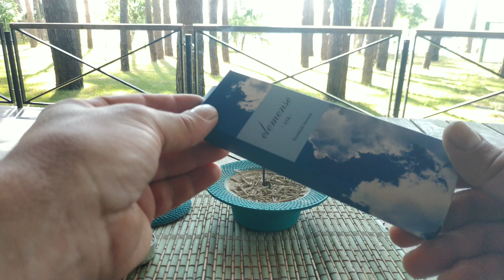Ниппон Кодо AIR благовония Элементы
Обзор Ниппон Кодо AIR благовоний серии Элементы